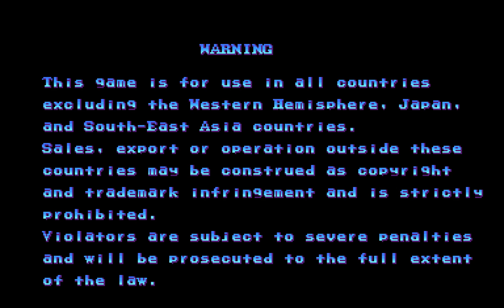Dungeons & Dragons: Shadow over Mystara arcade 4 player Netplay 60fps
Best viewed in 60 fps (only available on HTML5 player). I'm player 1, Star is player 2, Duran is player 3 and Metal Yoshi/Kirby is player 4.